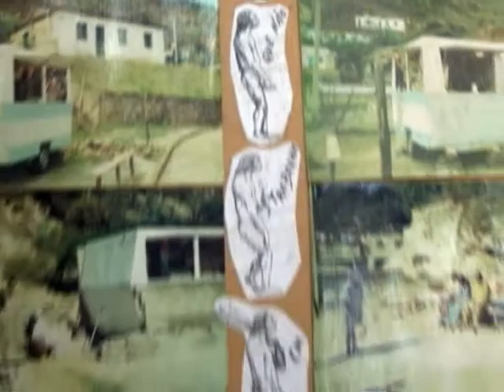Artista plástico Bretas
Uma história de luta e esperança. Antônio Manoel Bretas há 20 anos trabalha na construção da casa própria a partir da reciclagem. Hoje, a residência tem dois andares. O que é lixo para os outros é serventia para o vendedor e artista.